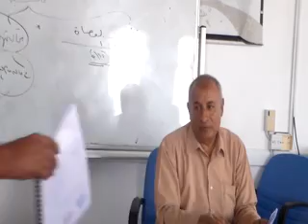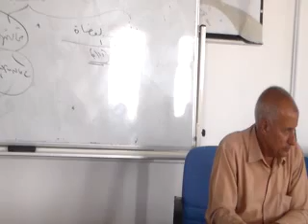Lec 3 part 2